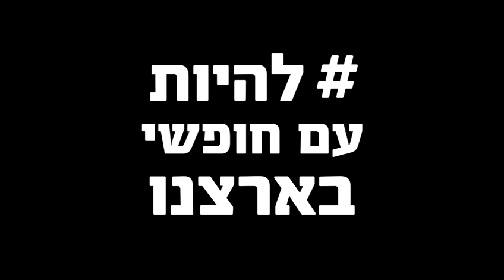♥️♥️ בסיר אחד של מקלובה נמצאת כל התקווה שבעולם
עפיף אלקרנאווי מרהט עובד שנים ארוכות עם חברי קיבוץ נחל עוז 🏡

האסון שעבר על הקיבוץ ב-7 לאוקטובר פשוט שבר לו את ה-💔

עפיף החליט לנסות לשמח, לתת אהבה דרך סיר המקלובה המשפחתי 🍵

לפני שבועיים הוא נסע לחברי הקהילה שנעקרו למשמר העמק. בשבוע שעבר נסע לשאר הקהילה בכרמים 🇮🇱

חן ליאופולד שלנו צילמה.
הילה הרמתי הנהדרת ערכה.

סיפור של כל מה שיפה במקום הזה, של יופי אנושי בתוך סיוט.
שתפו 🙏💪